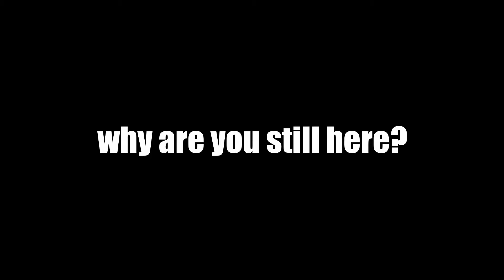The Deep Rock Galactic Experience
Diggin for diamonds like minecraft came out...well sorta. Here is a short video on my first 10 hours in this beautiful game.